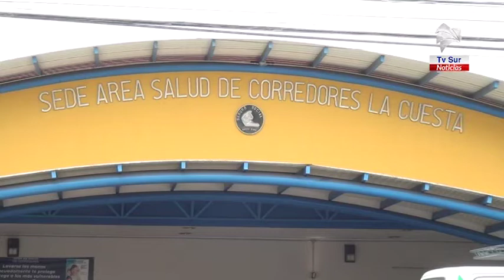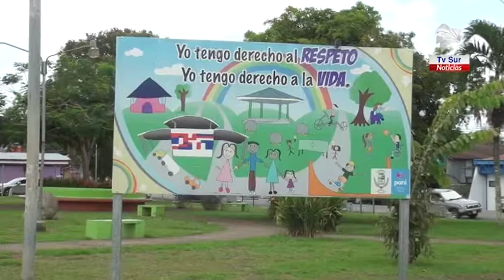Autoridades médicas satisfechas con el manejo en el cantón de Corredores